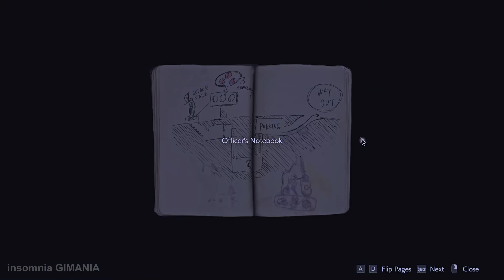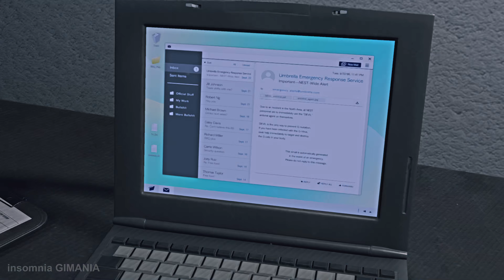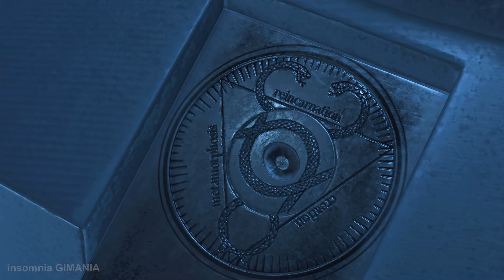Claire Elite Xpecial Ops Long Gameplay Full Chapters Thick Hair RE2R MOD No Commentary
Resident Evil 2 Remake (RE2R). No Commentary. English Voices Language.

Credits to All MOD Creators
Claire Elite X Special Ops - DrSlumpX Ported by Melina
Ghost MW2 Wiwilz
Boba Fett Star Wars - DarknessValtier
Albert Wesker STARS - Darkness Valtier
Custom FOV Fan Camera
360° Degree Movement - Whan Biohazzard
Young Tifa - Darkness Valtier
Scarlet FFVII - Darkness Valtier
Gunblade - SeiferAlmasyFF8
Thick Hair

Sometime using RE2 Remake Classic Fixed Camera Angles - alphaZomega